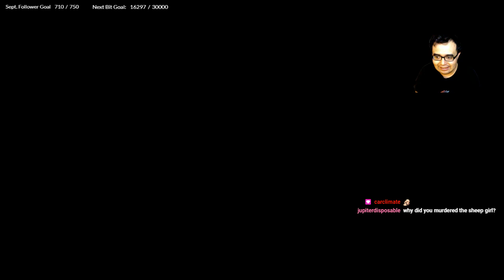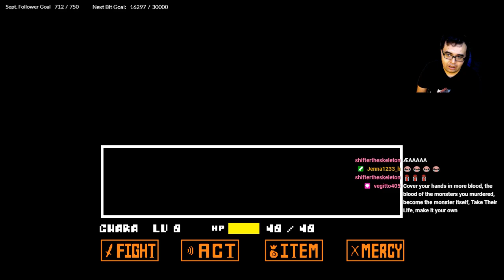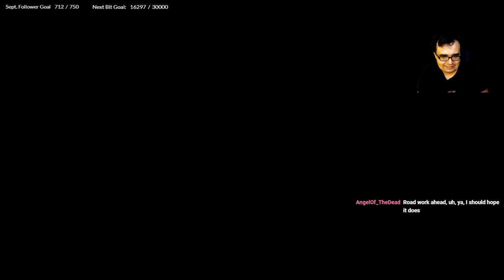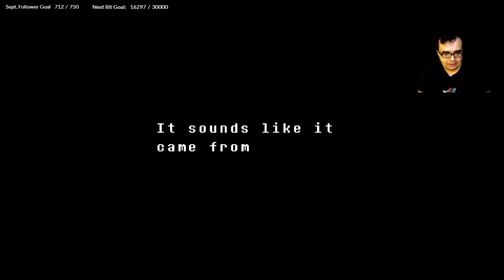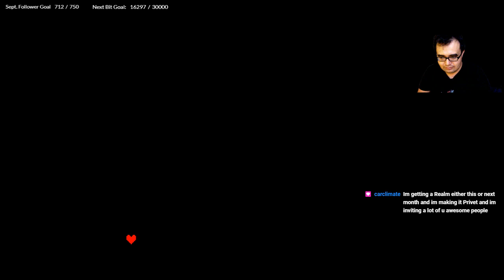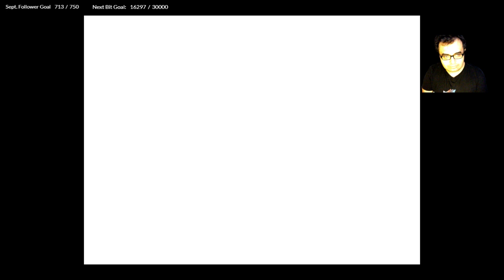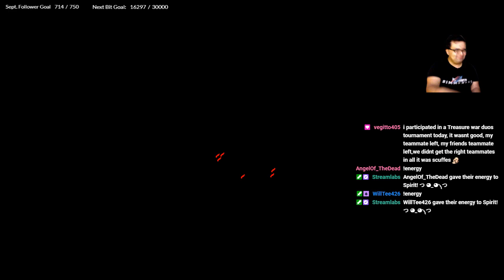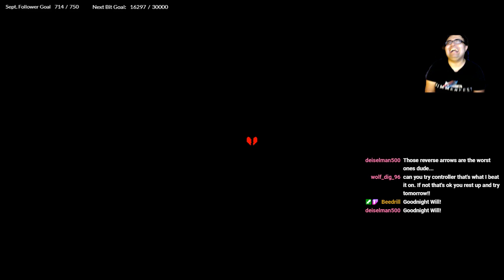Starting a blind playthrough of the Chara run after beating neutral and true pacifist runs in Undert